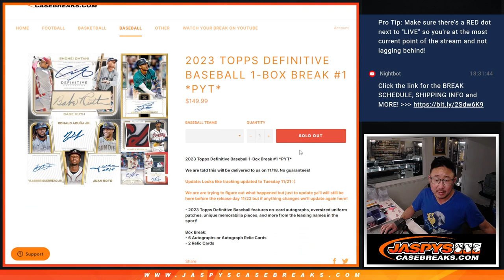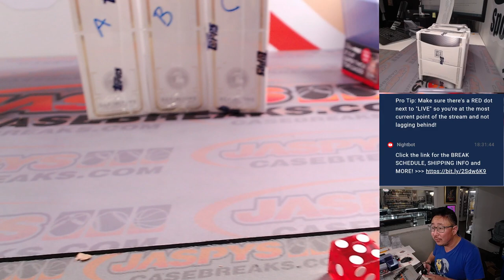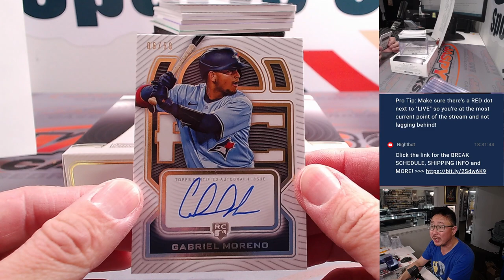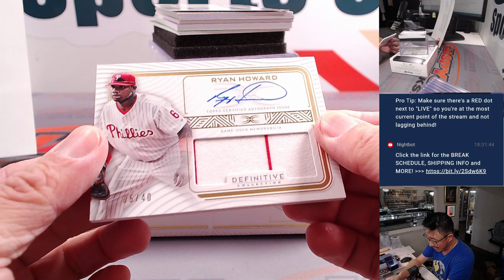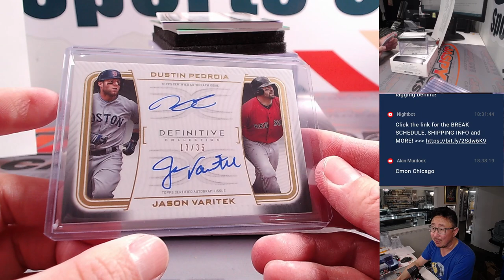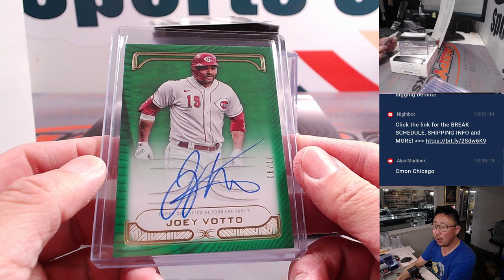M, 11.20.23 - 2023 TOPPS DEFINITIVE BASEBALL 1-BOX BREAK #1 *PYT*